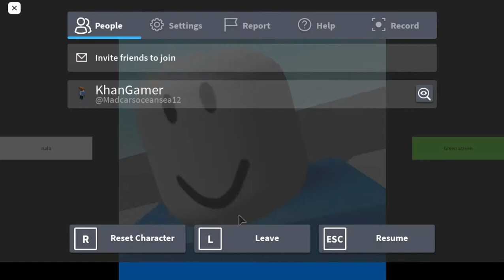What Its This?